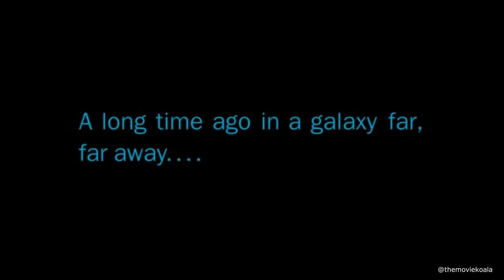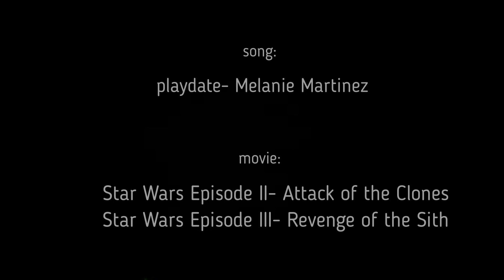Hayden Christensen as Anakin Skywalker- playdate version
*All footage is owned by Lucasfilm*

Hayden Christensen as Anakin Skywalker is a snacc.
He portrayed the role so well with emotions perfectly characterizing the storm of dilemmas, self-doubt, and agony Anakin went through that brought Darth Vader to us.
I know many hate the prequels but honestly it is what completed the story.
Anakin was the Hero, the Villain, and the Victim of his own story.